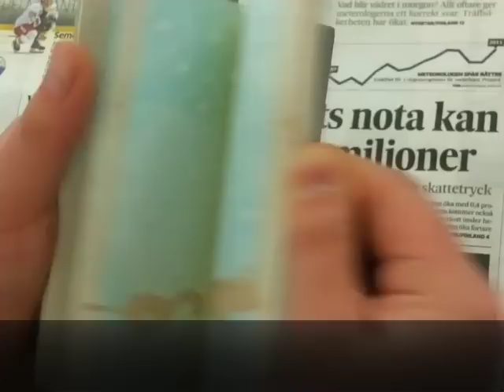Springande älg på finskt pass blev hit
Det är mer sex månader sedan de nya finska passen kom ut på marknaden. En video som visar hur en älg springer på sidorna i det nya passet har noterats av flera utländska medier.